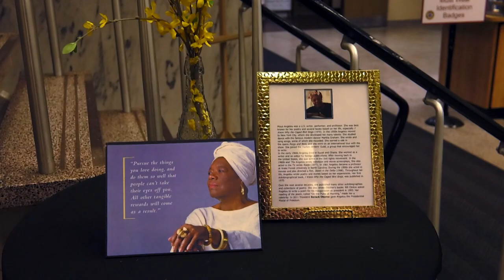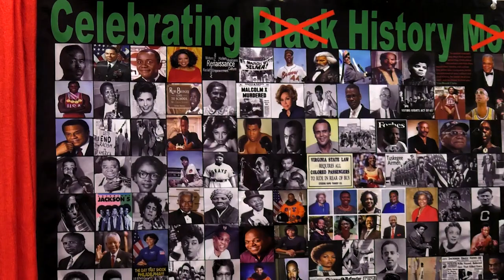Town of Hempstead 2024 Black History Month Celebration Program